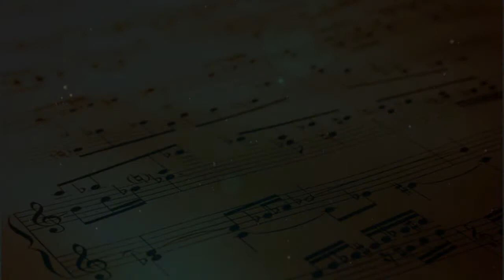Skyfall for Concert Band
Komponiert von Adele und Paul Epworth
Arrangiert von Hiltown Scoring Group

Instrumentation
Piccolo
Flöte
Oboe
English Horn
Es Klarinette
Klarinette in B
Alt Klarinette
Bass Klarinette
Alt Saxophon
Tenor Saxophon
Bariton Saxophon
Fagott
Kontrafagott
F Horn
Trompete
Flügelhorn
Tenorhorn
Bariton
Posaune
Bass Posaune
Tuba
Drumset
Röhrenglocken
Timpani
Glockenspiel
Xylophon
Vibraphon
Marimbaphon
Piano/Synthesizer